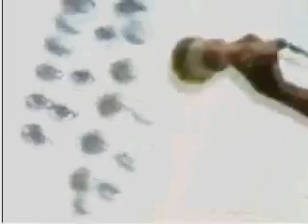Magic paint brush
Paint brush that magically paints anything that is scans